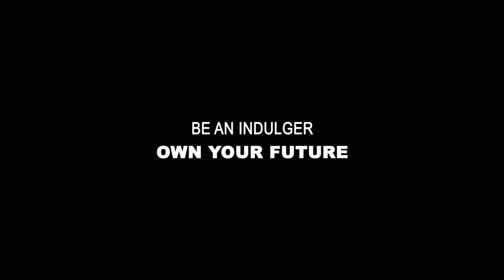ThisIndulge | The Indulgers' Guide